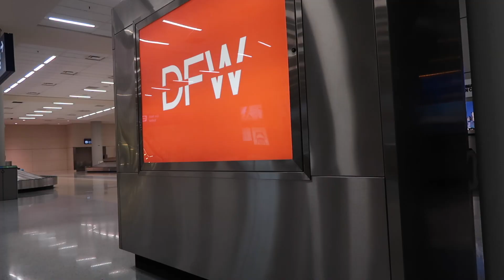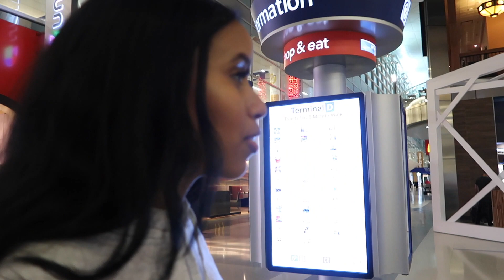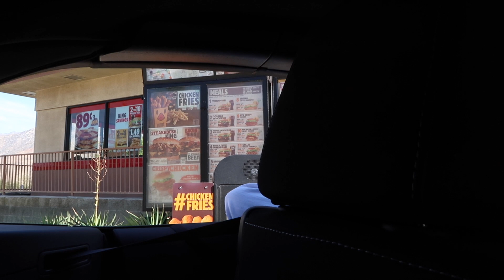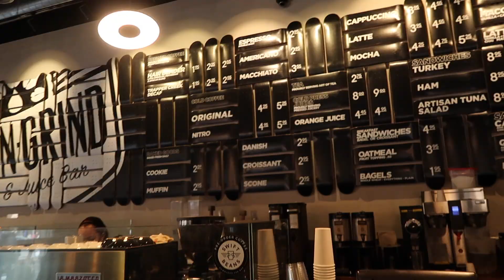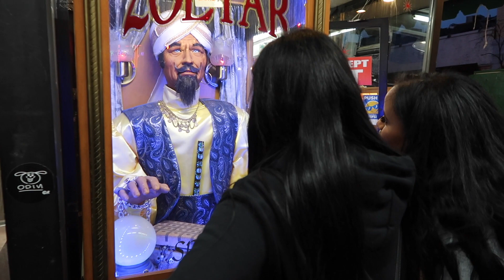TRAPPED AT THE AIRPORT | L.A. VLOG | Osh and Akela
TRAPPED AT THE AIRPORT (VLOG)

Lashes by @lashgodraq on Instagram!

About osh and akela:
Hello and welcome back to all our new comers and regular visitors, to the OSH AND AKELA channel! We are two 21 year old best friends from Toronto that LOVE to eat, chat, travel,  and do make up and hair!